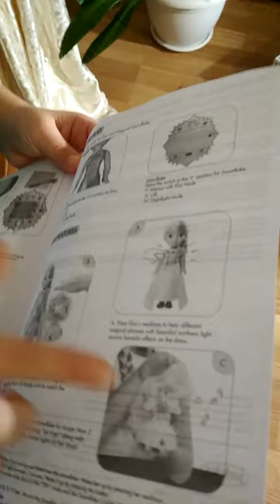Frozen.Кукла Эльза.Собачка Хэппи.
Посылка Кукла Эльза.Ребенок очень доволен!!!